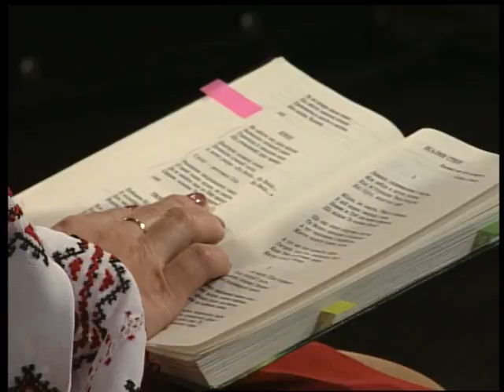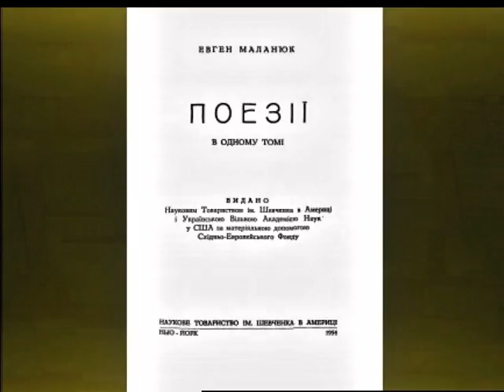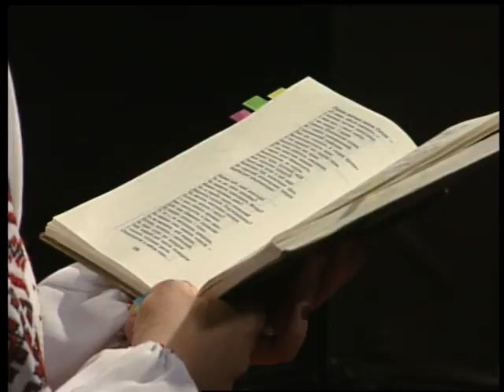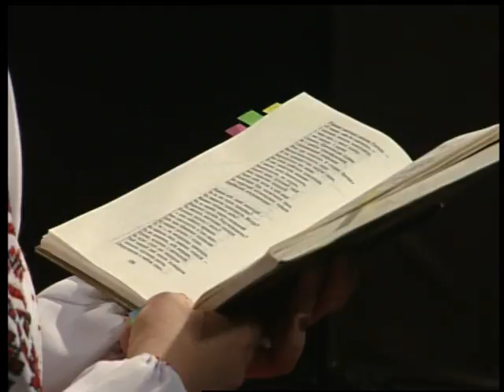(02.02.17) Під абажуром - "Поету Євгену Маланюку - 120"